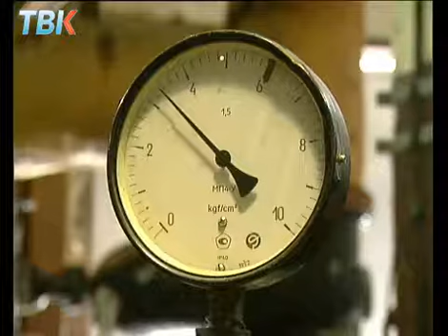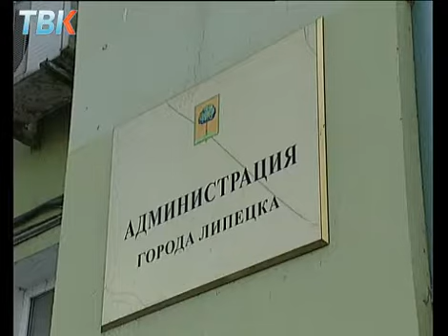В борьбе Квадры и ЛГЭК проигрывают липчане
Энергетики пугают перебоями в подаче горячей воды. А также жалуются на то, что нет денег на ремонт сетей и покупку газа для предстоящего отопительного сезона. Спор хозяйствующих субъектов компаний "Квадра" и ЛГЭК может вылиться для липчан большими неудобствами.